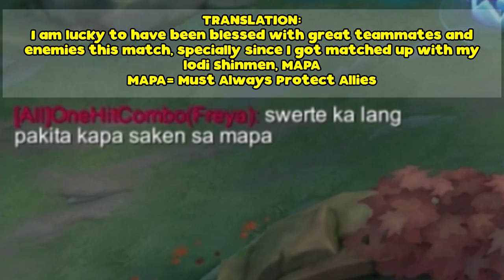Look At All These Kills I Can't Secure | Odette Mobile Legends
First Time Using Odette's Rework!

PEACE!!